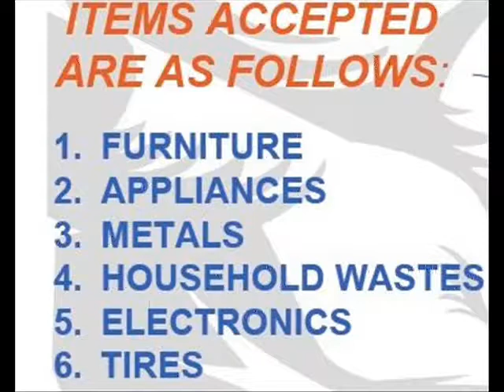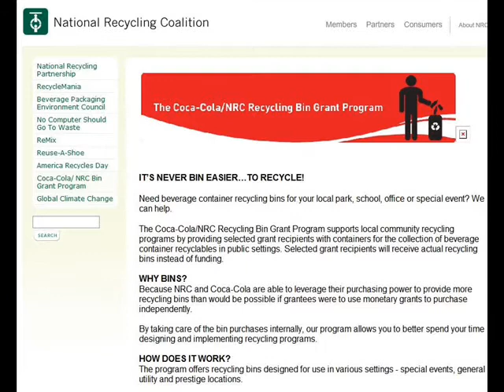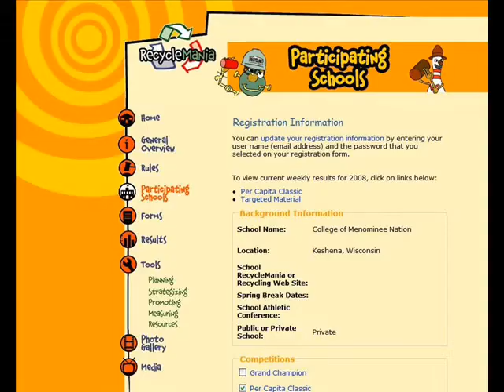College of Menominee Nation: Lesson in Great Lakes recycling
The Menominee Indian Tribe of Wisconsin  contributed over 4 tons of electronic and pharmaceutical waste to the EPA Great Lakes 2008 Earth Day Challenge.

This is the first of several vidoes explaining the tribes numerous projects that included cleaning up the reservation, replacing gang symbols with Native American art, teaching youth about the legend of the sturgeon and its place in tribal culture.

In part one, the non-profit interfaith Earth Healing Initiative looks at the many recycling projects of the College of Menominee nation.
(Keshena, WI) - The Menominee Indian Tribe of Wisconsin in Keshena is being praised for its massive cleanup projects during the EPA Great Lakes 2008 Earth Day Challenge - involving over 100 projects across eight states that comprise the Great lakes basin.

Other tribal projects during the challenge included the clean up of two reservation communities by tribal school students, The Menominee Teen Court Panel, and many other volunteers.

All classes at the tribal school taught the students about the sturgeon, that is a vital part of Menominee legend and heritage.
Called the protector guardian of Menominee wild rice, the sturgeon used to spawn on the reservation until a man made dam blocked the route so the sturgeon could not reach their ancestral spawning grounds.

The students also whitewashed gang graffiti at a skateboard park replacing it with American Indian art.

Adults participated in the challenge in a big way - as the tribe's Solid Waste and Recycling Department held curbside e-waste collections during Earth week 2008 - and all month accepted e-waste at the transfer station.
Native American and other students also made garbage monsters at the Keshena Public Schools with help from their parents using common every day trash from home. The students made a presentation on how to be reuse stuff they normally thrown in the trash like plastic jugs.

More than four tons of  e-waste and other recyclables was removed from the reservation during April.

Over 23 pounds of medicines were turned in including 100 bottles of pills, more than 25 computers and dozens of related components like hard drives, printers, keyboards and speakers; televisions, radios, DVD players, 12 cell phones and over 100 small batteries.

The collection is among numerous Menominee Indian Tribe of Wisconsin (MITW) projects that are part of the United States Environmental Protection Agency Great Lakes 2008 Earth Day Challenge that runs through the end of April.

Sponsors of MITW Earth Week projects include the tribe's Community Resource Center, Menominee County Police, Menominee Tribal Police, Tribal Clinic Wellness Program (Maehnowesekiyah), Probation and Parole, Community Recycling Project, Recreation Department, EarthHealing.org and the U.S. Post Office in Keshena.

Overseeing the pharmaceutical collection was Heidi Cartwright, a part-time Manawa police officer and college police science instructor.

While hosting the collection, the college's Implementing Sustainable Development class found out they won the National Recycling Coalition Bin Grant through Coca-Cola, said professor William Van Lopik, Ph.D.

"One of premises of the class is to do things, not just talk about what we are going to do and how the world is going to be changed, but having students do things," Dr. Van Lopik said.

The grant pays for 50 recycling bins.

The class has participated in the ten-week Recycle Mania project two years in a row that involves weighing recyclables as they leave the building. This year, the class ranked 136 out of 200 colleges and universities with 8 pounds of recyclables per person, beating out Ohio State and Georgetown, Van Lopik said.

The MITW held curbside pickup of electronics during Earth Week. A couple thousand pounds of electronics were turned in at the MITW transfer station since April 1. The total is expected to reach several tons.

This video on the projects connected to the Great Lakes 2008 Earth Day Challenge was made possible by a grant from the U.S. Environmental Protection Agency in collaboration with the EPA's Region 5 office in Chicago, the EPA Great Lakes national Program Office, also in Chicago, in cooperation with the non-profit Interfaith Earth Healing Initiative in Marquette, MI.

The EHI involves American Indian tribes and "a coalition of churches, synagogues and other faith traditions joining together to heal, protect and defend the environment," said EHI founder Rev. Jon Magnuson of Marquette, Michigan.